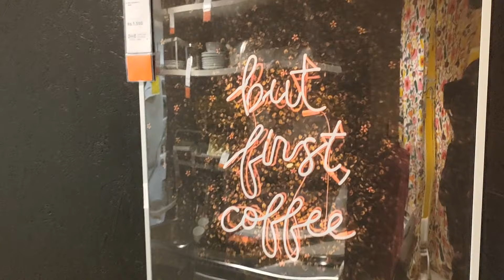IKEA Navi Mumbai l A day in Mumbaikar's life l IKEA Vlog 2022 l Home décor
EXPLORING IKEA NAVI MUMBAI